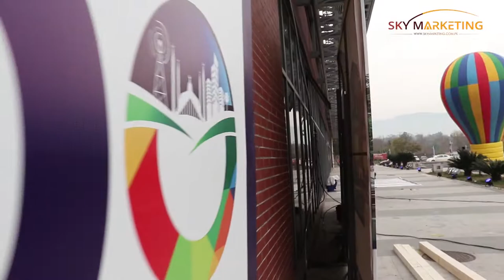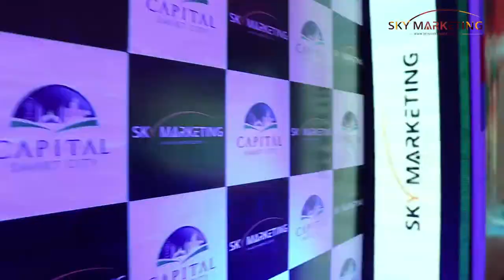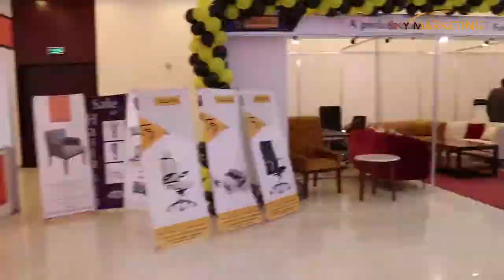Highlights of the Smart Expo 2020 | Arranged by Capital Smart City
Thank you for an overwhelming response at Smart Expo 2020 we were so pleased to meet you all. The event was a huge success and a wonderful experience!

𝐁𝐨𝐨𝐤𝐢𝐧𝐠 𝐎𝐟𝐟𝐢𝐜𝐞
🗺 Sky Marketing 2nd Floor, AA Plaza, Jinnah Avenue Blue Area, Islamabad